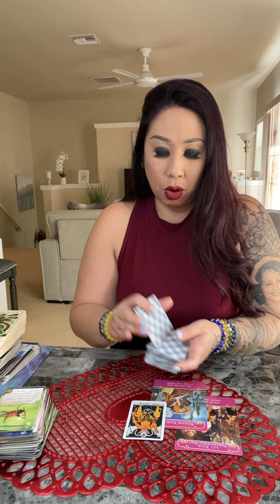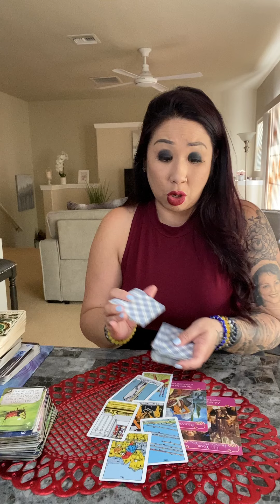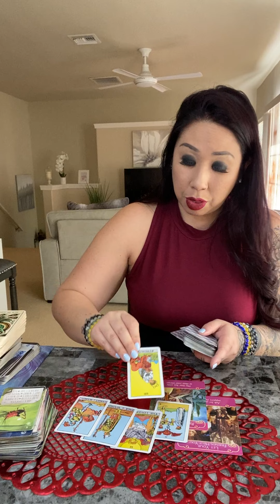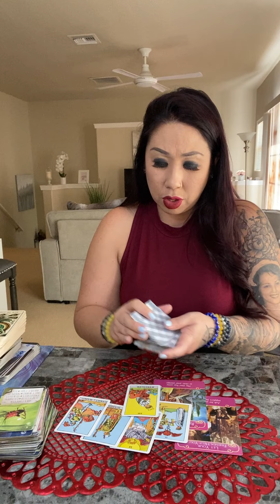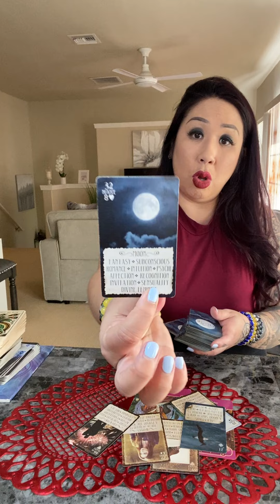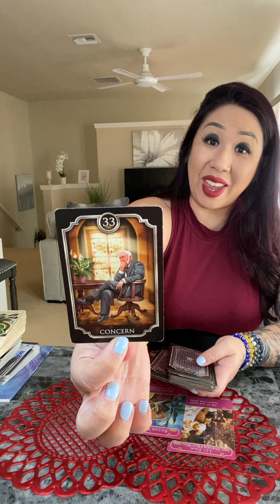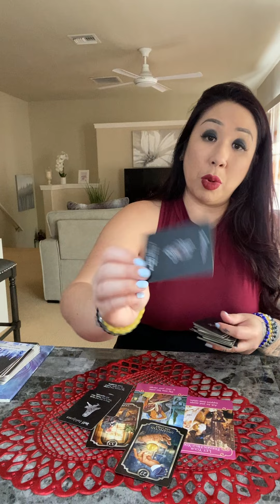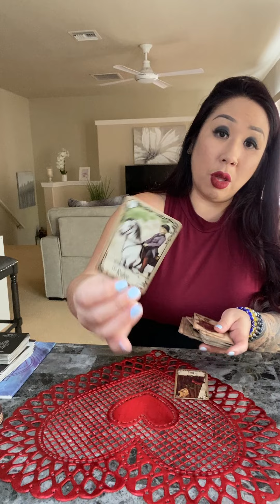LEO *THEY WON’T LET YOU GO*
*NEW*
$244/30 Min